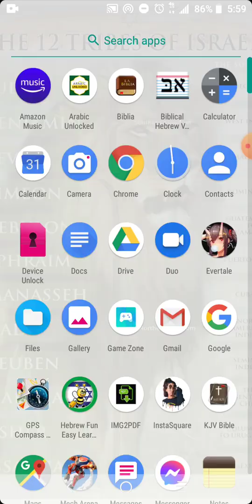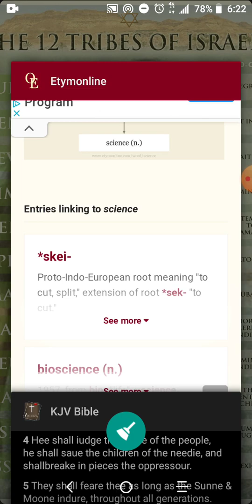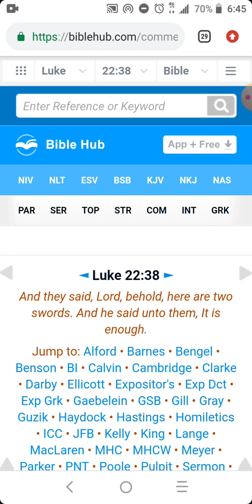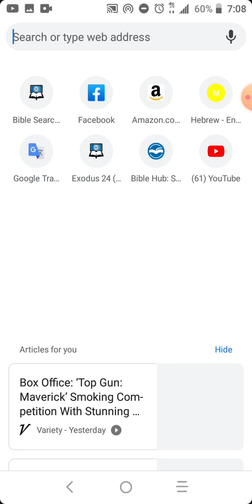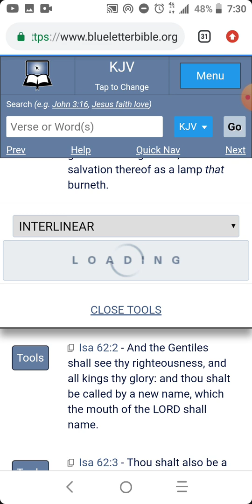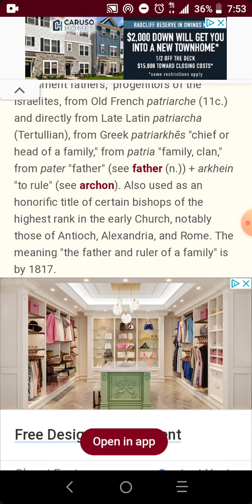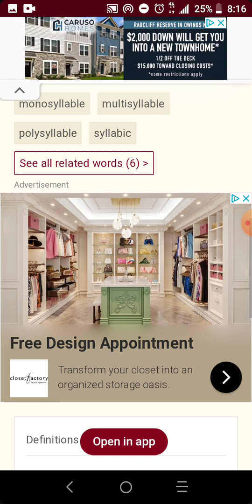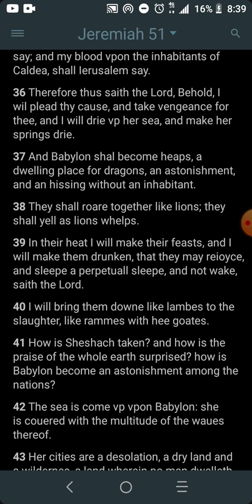pt2 afflictions of the just, work of the ministry, and diverse doctrines